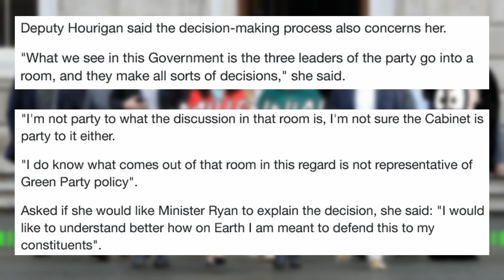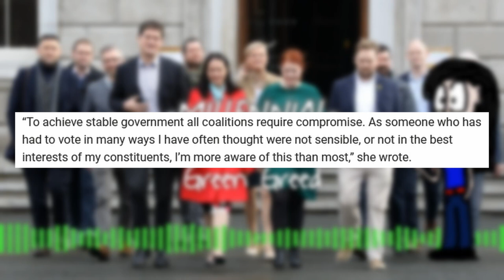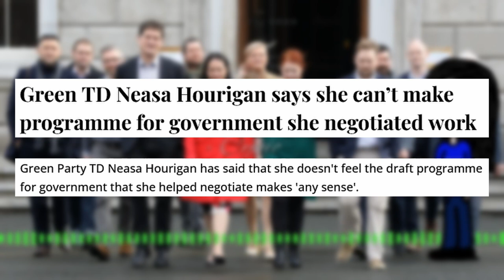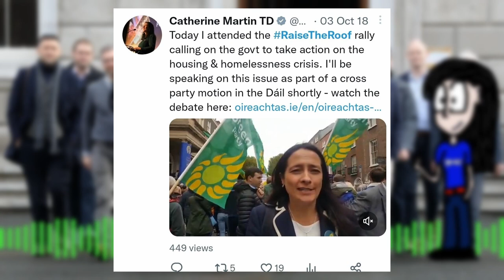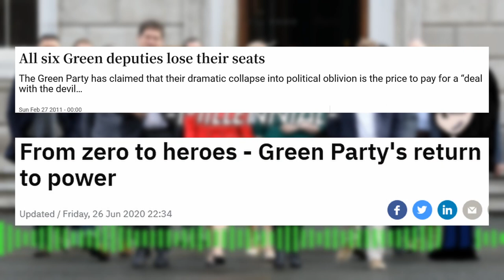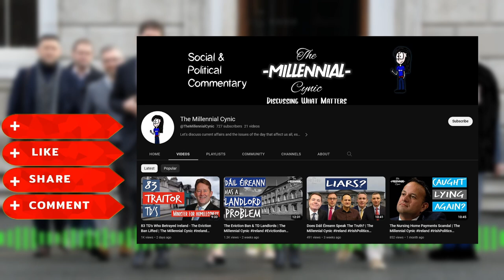The Green Party Show Their True Colours | The Millennial Cynic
Neasa Hourigan made a stand to vote against the governments move to lift the eviciton ban with no supports in place and ready to go; a bold move, but a move that was quickly undermined and exposed the following week when she voted confidence in the very same government who voted for homelessness.

Ultimately her vote the week previous meant nothing, and her support in Government has allowed Leo Varadkar, Micheál Martin and her own party leader Eamon Ryan to rest easy knowing their jobs are safe for another while yet.